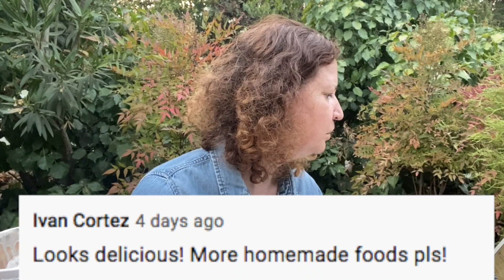Happy Labor Day | Hot Dogs & Chips